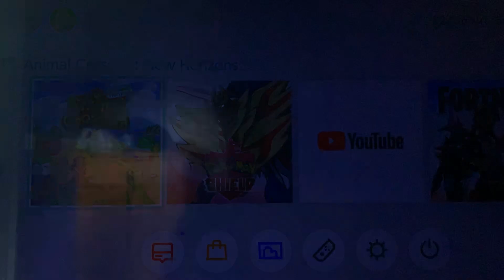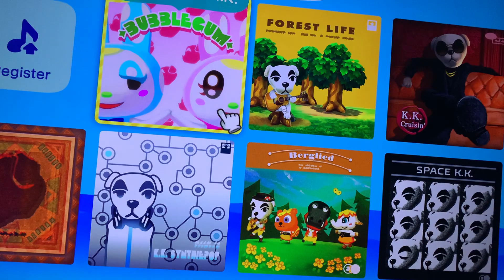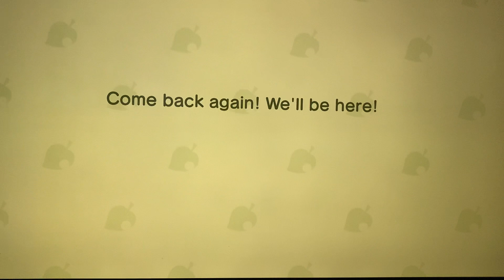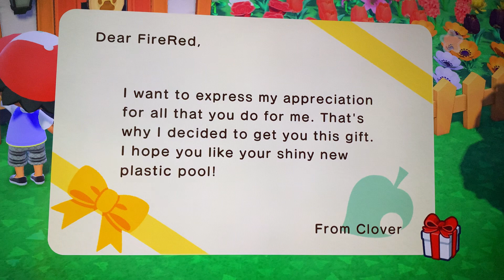Animal crossing new horizons part:19 hunt for Raymond